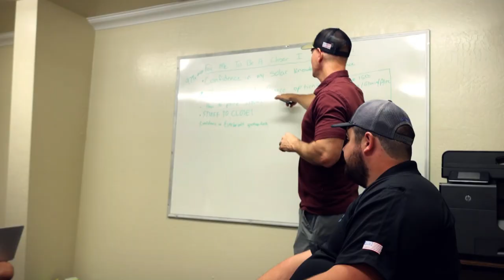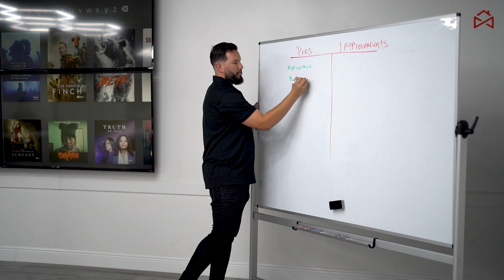Beyond Knocking // Ruben's Story // Selling Solar Door-to-Door Success Story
Ever been told to get a real job?
Stop being a slave to your 9-5; discover how Ruben Ayala found financial freedom.

🌞🔋 Unlock Solar Sales Success: Ruben's Story! 💼💰

🌟 Get ready for an inspiring documentary that will leave you motivated and ready to conquer the world! Follow Ruben Ayala's incredible story of triumph and how selling solar door-to-door changed his life forever. 🌍✨

🏡 Born in a border town, Ruben faced unique challenges, crossing bridges every day to learn English. With 19 different jobs under his belt, he yearned for a change that would propel him towards a brighter future. Enter the world of door-to-door sales, where he discovered a path that was limitless and rewarding. 💪💼

📽️ Join us as we embark on a mission to highlight the top performers in the industry, showcasing their awe-inspiring stories of success and overcoming obstacles. We travel across the United States, capturing the essence of the door-to-door space like never before. This is more than just selling; it's a journey of growth and transformation. 🎥🌟

💥 Ruben's determination and hunger for success will captivate your heart! From his first steps in the door-to-door space, he faced immense challenges. But with sheer dedication, he achieved seven deals in just two weeks, opening the door to an untapped realm of financial opportunity. 💸🚪

👨‍👩‍👧‍👦 Armed with the dream of a better life for his family, Ruben made a life-changing decision. In a matter of days, he uprooted his entire family from Texas to Florida, ready to embrace the grind with open arms. No turning back! 💼🔥

⚡️ Discover the secrets behind Ruben's success as he shares invaluable sales advice and strategies. Learn how he transformed his mindset, leaving behind the chains of a 9-to-5 job, and harnessed the power of self-investment, discipline, and passion to reach new heights. 📚💯

💪🔝 Ruben's journey is an inspiration to us all! Witness his progression from one deal to eight in a month, and even accomplishing six deals in a single day! But his story doesn't stop there. Ruben's newfound success led him to dream bigger: empowering others and changing lives. Now, he aims to guide 100 representatives to earn $20,000 a month. It's a ripple effect of prosperity! 🌊💰

🤝 Overcoming adversity is a theme that resonates with Ruben. Despite facing skepticism from family, friends, and even strangers, he persevered with unwavering belief in his vision. Today, Ruben stands tall, proving that passion, hard work, and focus can break barriers and redefine success. 💪🌟

💡✍️ Ruben's advice is gold! Learn his personal techniques for staying motivated and achieving goals. Discover the power of visualizing success, setting daily intentions, and writing down your dreams repeatedly. Don't settle for ordinary; become extraordinary! 💫🎯

🏠🔑 Experience the pinnacle of Ruben's accomplishments as he purchases his first house and expands his real estate portfolio with four more properties within a year. Witness how the door-to-door industry can unlock financial stability and create a life beyond imagination. 🏘️💵

🌟💯 This captivating documentary will leave you inspired and motivated to chase your dreams fearlessly. Join us on this unforgettable journey with Ruben Ayala as he revolutionizes the door-to-door industry and spreads the message of honor, integrity, and limitless potential. Let's knock down barriers together! 🚪🔓

🎬 Don't miss this incredible documentary on Ruben's life-changing journey. 🔥🌞